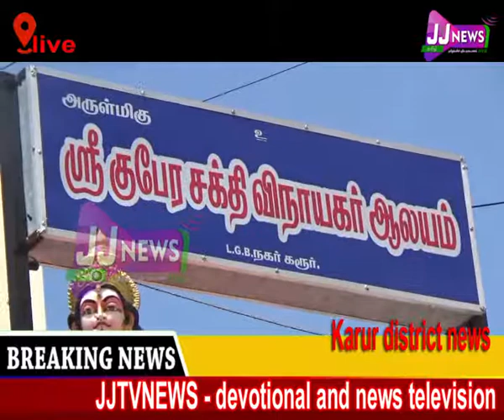சிகப்பு அபிஷேகம் Karur District News#JJTVNEWS devotional and news television